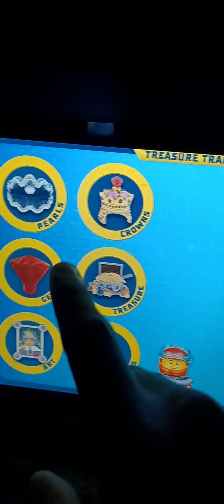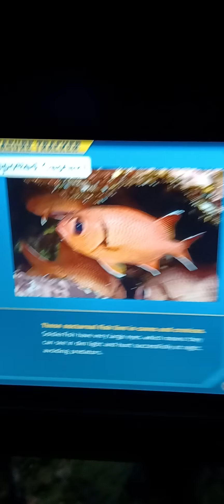December 19, 2021